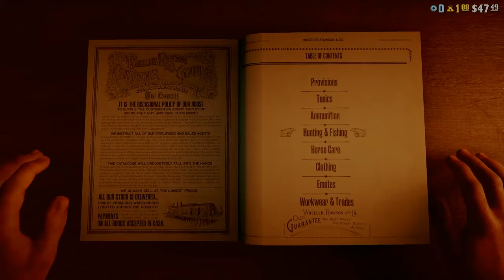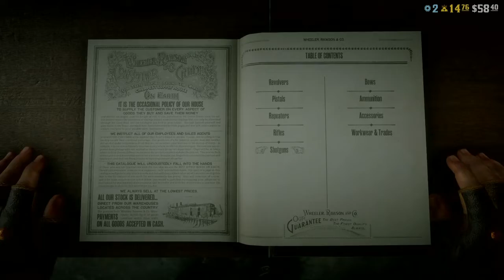Another RDR2 Online Video As Promised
I Want To Apologize If This Video Is Slightly Boring…

I Kinda Just Threw Clips In Cause I’m Trying To Get Rid Of Some Clips For More Space

If That Makes Sense

Like I Said Sorry